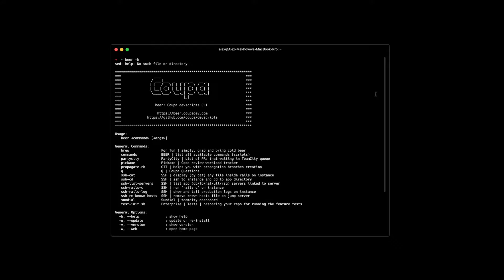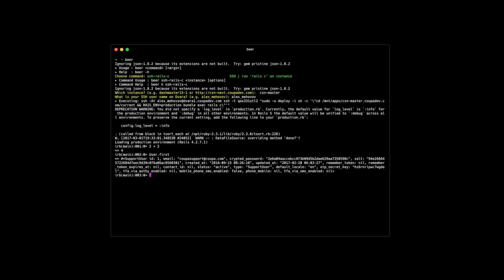beer cli 02